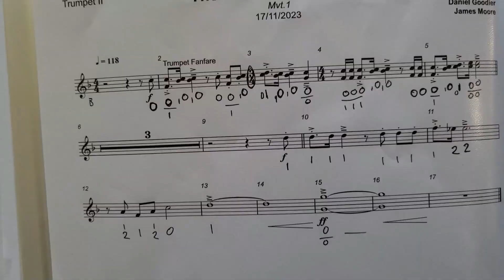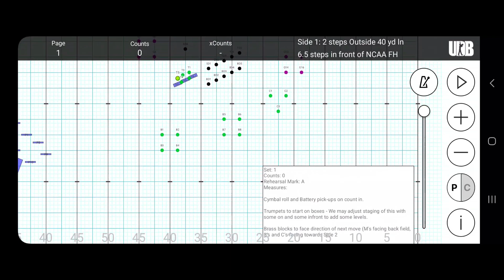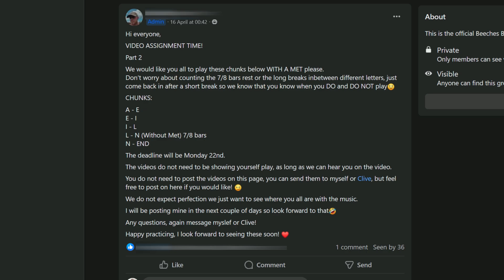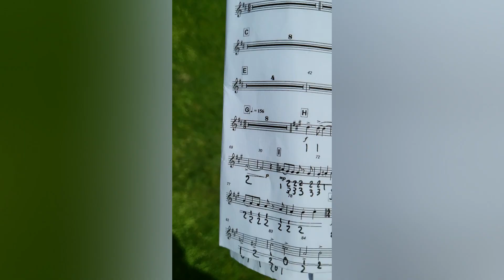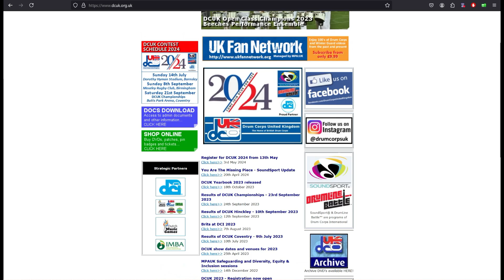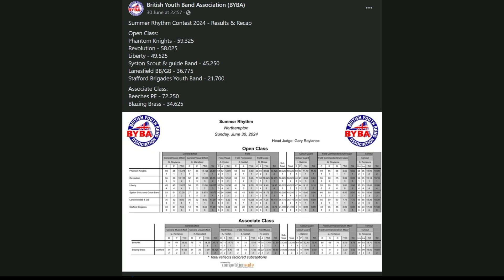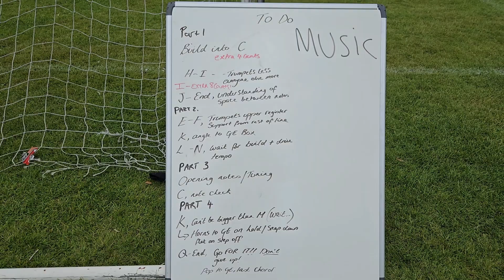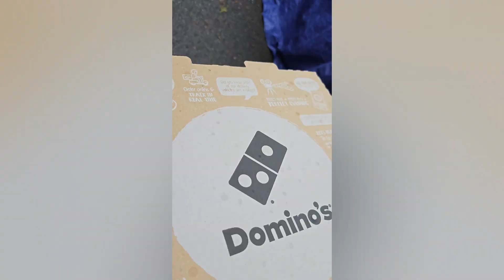Beeches PE | 2024 Video Diary | The Lost City of Aurum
My year with UK-based Beeches Performance Ensemble for the 2024 season, full of ups, downs and a long journey to find the city of gold...